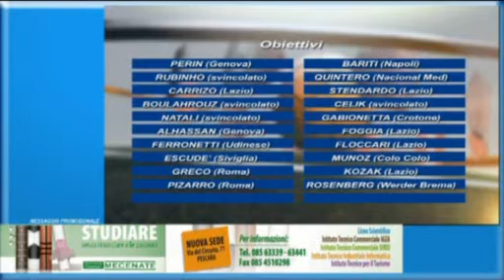Fuori Budget - lunedì 16 luglio 2012